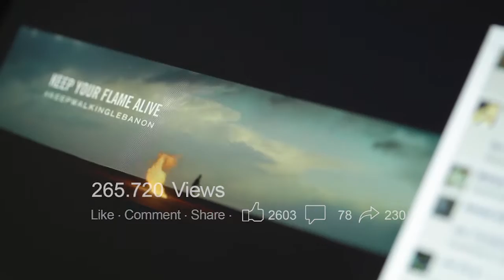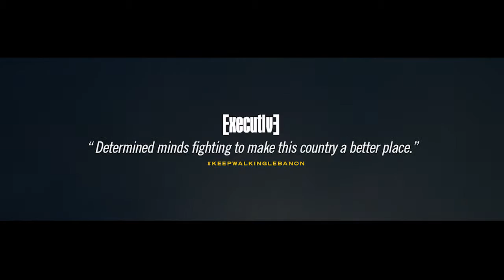Keep the Flame Alive (23711_149)